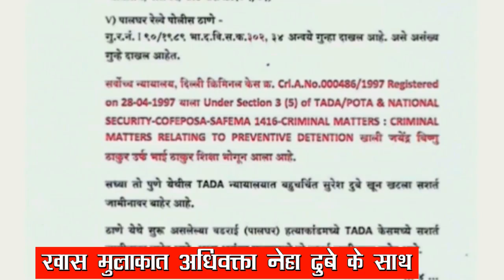Exclucive:आमदार Hitendra_Thakur का Neha_Dube ने किया करारा पलटवार,बताये ठाकुर परिवार के 'कारनामे'